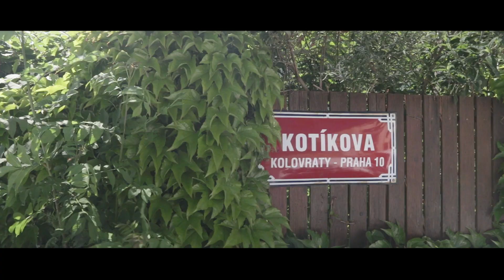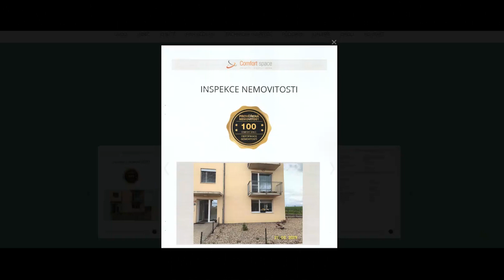BÁJEČNÉ KOLOVRATY - prodej bytu 76 m2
Hledáte domov blízko přírody? Moderní bydlení se zahradou, které vám poskytne klid a bezpečí? Dobrý den, jmenuji se Jan Heyrovský a představuji vám krásný byt v pražské čtvrti Kolovraty.

Z Václavského náměstí se sem dostanete pohodlně vlakem za 30 minut. Přivítá vás klidná ulice s moderní zástavbou. Byt má dispozici 3kk a nachází se v přízemí 3 patrového domu z roku 2015.

Srdcem bytu je obývací pokoj s kuchyňským koutem. Místa je zde opravdu dost. Při vaření využijete množství úložných i pracovních ploch. K velkému jídelnímu stolu se pohodlně vejdete s rodinou nebo s přáteli. Své místo tu má i relaxační koutek s televizí.

Okna z obývacího pokoje jsou s výhledem do krajiny a do ulice, takže máte dobrý přehled o tom, zda přijela návštěva, nebo pošťák.
Na opačné straně bytu najdete útulnou ložnici s šatní skříní. Z oken je výhled do širokého okolí. Vedle se nachází malebný dětský pokoj.

Ložnice i dětský pokoj jsou od obývacího pokoje odděleny chodbou, takže děti mají klid na spánek. Z chodby se dostanete na toaletu i do koupelny s vanou. Nad ní najdete praktickou niku s odkládacími poličkami.

Přístup do domu je bezbariérový, z kočárkem dojedete až přímo do bytu.

Okolo domu je oplocená společná zahrada, kde si mohou hrát Vaše děti a vy o nich přitom budete mít dobrý přehled.

K bytu náleží sklep a garážové stání v suterénu domu.

Kolovraty jsou pražská čtvrť se skvělou občanskou vybaveností. Kousek od domu je lékař pro děti i dospělé a pošta. V celé obci najdete zhruba 5 pěkných hřišť i s trampolínou. Okolí láká na pěší procházky i cyklistické výlety.

Zajímají Vás použité materiály? Nebo jak se zde topí a kam v okolí na procházku? Navštivte stránky , kde zjistíte ještě mnohem více. Uvidíte další fotky, půdorys i video s detailními informacemi o bytě. Prostudovat si můžete podrobnou technickou inspekci domu a navíc se podíváte, jak dobře se v Kolovratech žije a co zajímavého najdete v okolí.

Děkuji Vám, že jste se mnou tento krásný byt navštívili. Pokud se vám líbí moderní styl, příjemná atmosféra nebo komfort života v Kolovratech, kontaktujte mne pro další dotazy, či domluvení prohlídky.
Těším se na vás. Jan Heyrovský a

Jan Heyrovský
realitní makléř
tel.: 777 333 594